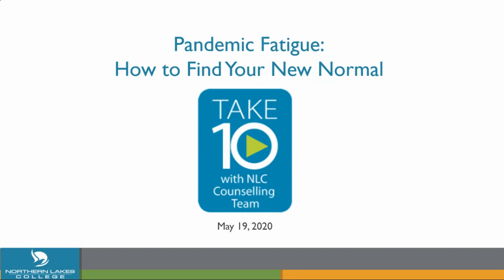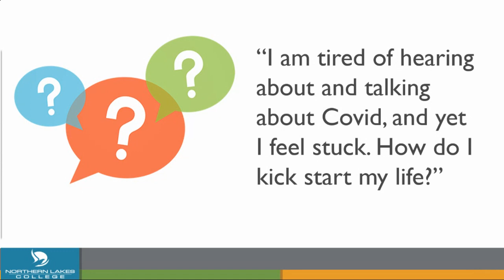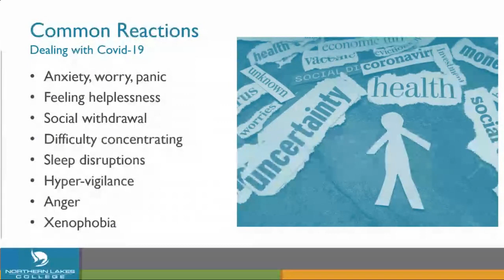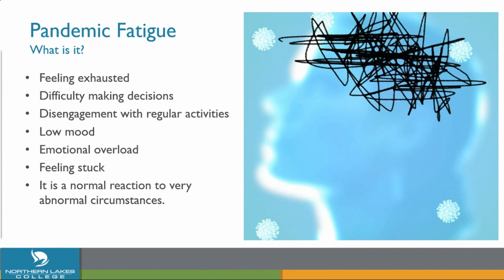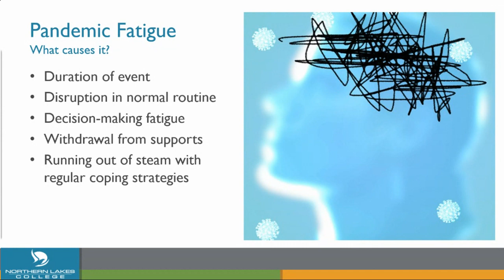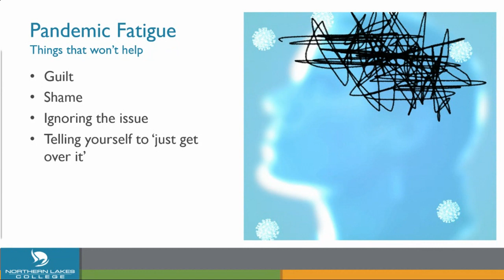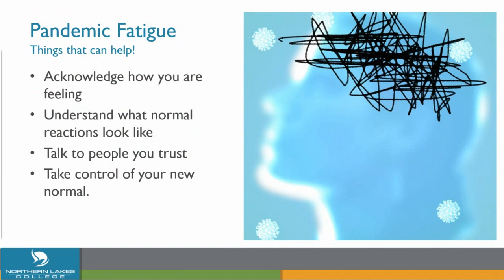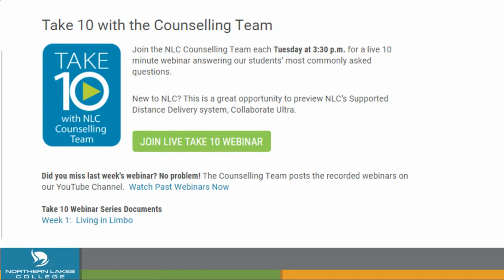Take 10 Webinar: Pandemic Fatigue - Tips to re-energize your life!